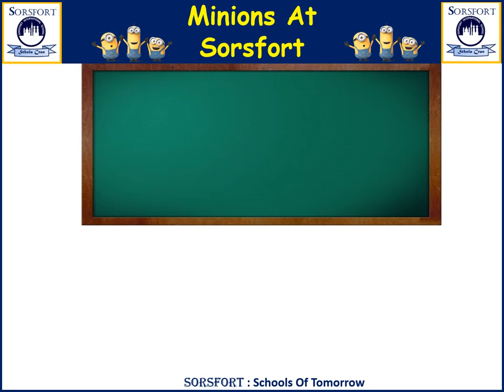Minions At Sorsfort 00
Minions At Sorsfort International School